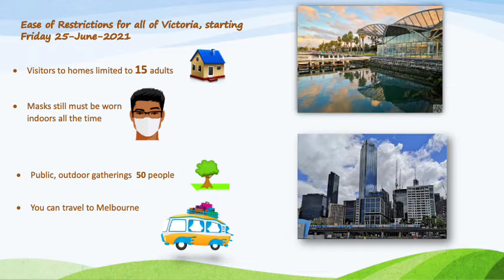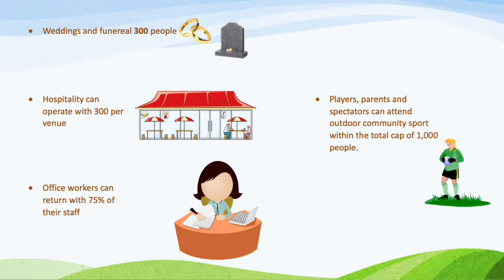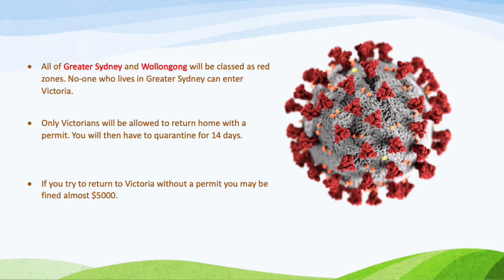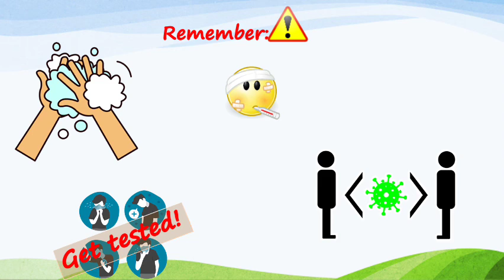Dari- 25- 6 Ease of Restrictions for all of Victoria25 6 سهولت محدودیت ها برای کل ویکتوریا